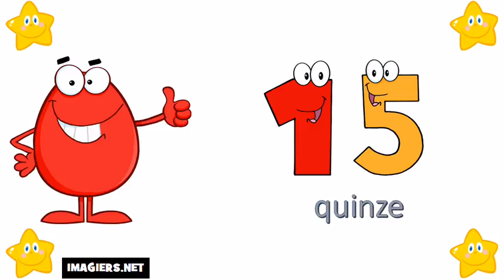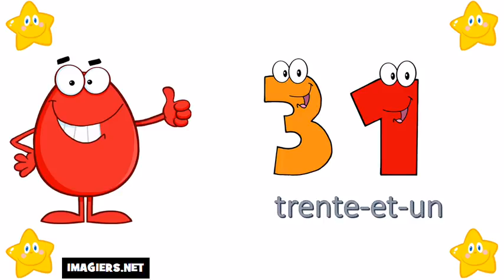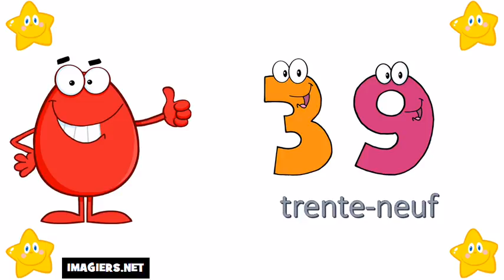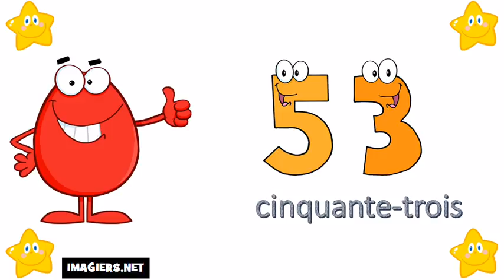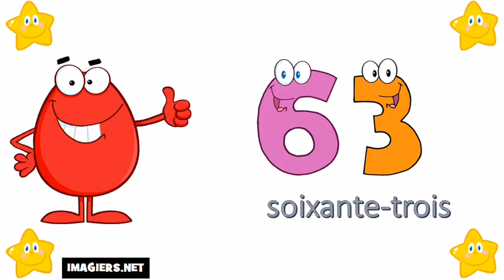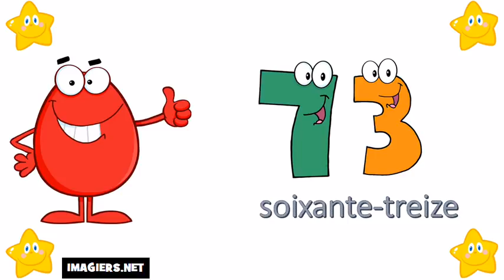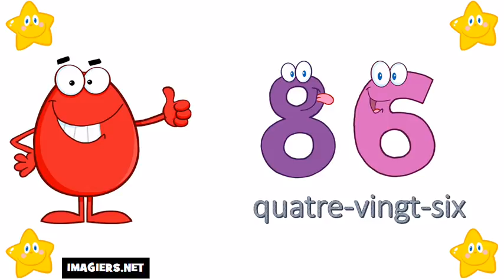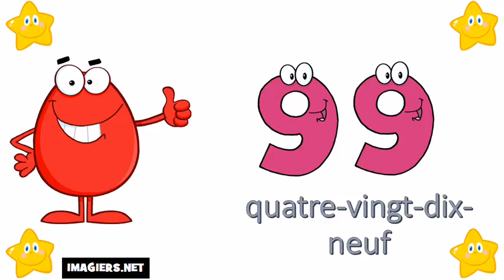Француз тілін білу # 0 ден 100 ге дейін нөмірлер